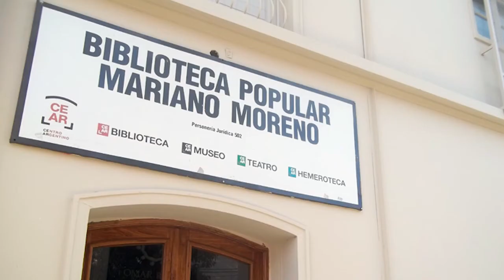LAS HIJAS DE RUTH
Una nueva edición de "Las hijas de Ruth" se desarrollará en la Biblioteca "Mariano Moreno" en el fin de semana de carnaval. Una propuesta íntegramente sanrafaelina dirigida por Charly Rey, Mariana Peres y Noelia Acevedo.